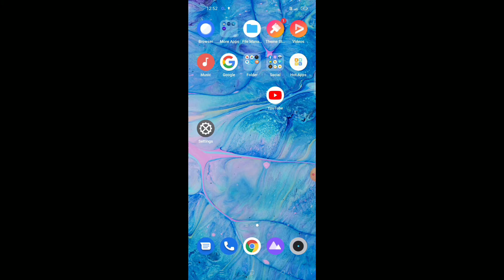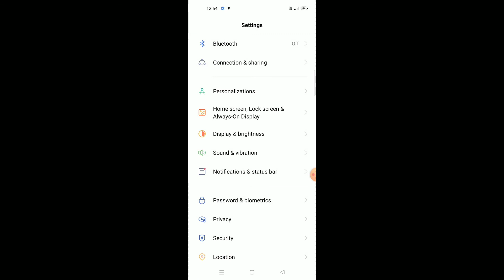Realme GT Neo 2 || Ringtone ProblemFixed 100% guarantee || Sound And Vibration Features Tips